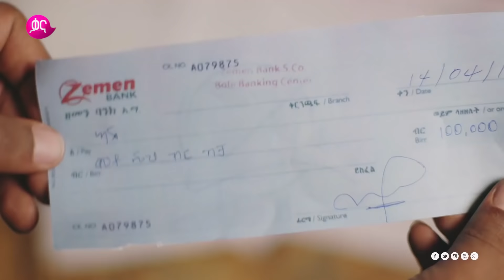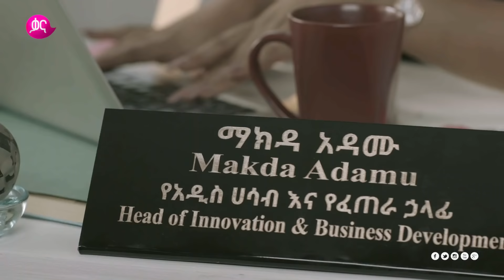ውርስ ክፍል 4 | Wurse Episode 4 | Inheritance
አዲሱና የመጀመሪያው የቃና ወጥ ተከታታይ የቤተሰብ ድራማ ዘውትር እሁድ ምሽት 2፡00 ሰአት ላይ ይተላለፋል፡፡ እንዳያመልጣችሁ::

Don’t miss Kana television first and new family drama series, Sunday at 8:00 pm.